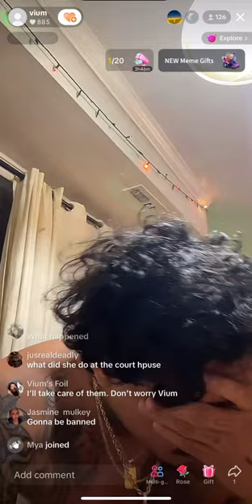Allison’s pregnant by vium